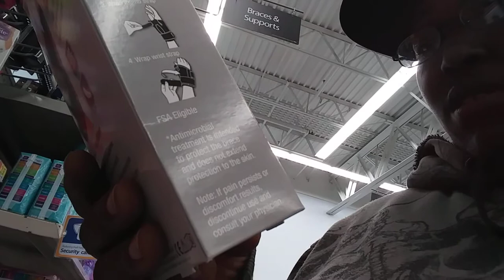Mysterious Nerve Pain! Any Ideas? Diagnosis?